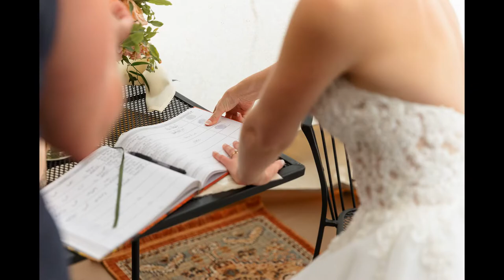Lake Mary Sugar Bowl Wedding Photos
Hanna and Dennis's Lake Mary Sugar Bowl wedding photos from their summer time ceremony and reception, which took place at the top of Donner Pass. Pictures by Doug Miranda Photography.